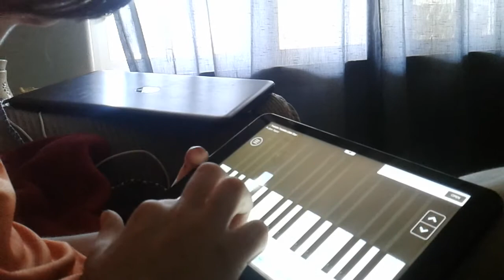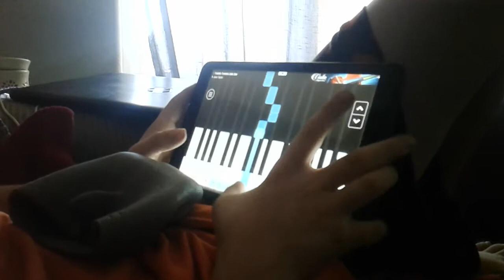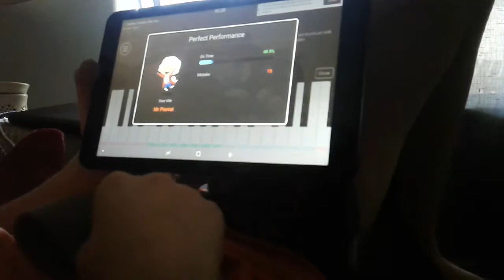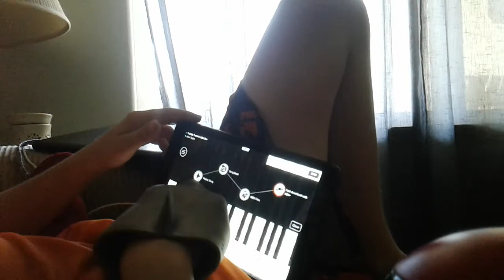Shark Puppet plays Piano